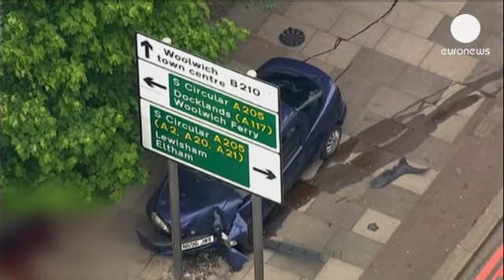Katille konuşan kadın olayı anını anlattı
İngiltere'de şok etkisi yaratan sokak ortasında işlenen kanlı cinayetin ardından katil zanlısı ile konuşan kadın olay anını anlattı.

İzci lideri olan Fransız Ingrid Loyau-Kennett:
"Yol ortasında yaralı bir kişi ve kaza yapmış bir araç gördüm. Bu nedenle kaza olduğunu düşündüm. Yerdekine yaklaştığımda bir kadın yaralıyı kucaklamıştı. İki kişiden fazla heyecanlı olanı, 'Cesede çok yaklaşma' dedi. Ben de 'Tamam' dedim. Aşağıda olduğum için bir tabanca ve bir kasap bıçağı görebiliyordum. Kasapların kullandığı satırları biliyorsanız onlardan taşıyordu. Ve adamın her yeri kan içindeydi. 'Burada ne oldu' diye düşündüm. Adam açıkça çok heyecanlıydı ve konuşmaya başladım.
Adam 'Dokunma onu öldürdüm' dedi.
'Neden' diye sordum.
'Öldürdüğüm adam İngiliz askeriydi. İslam ülkelerinde Müslümanları öldürdü. Burada yapacak bir şeyi yok' diye cevap verdi.
'Bu durumda kendiniz için korkmadınız mı?'
 Hayır
'Neden'
Benden daha önemlisi çocuklardı. Çünkü ne yazık ki çocuklu birçok anne etraftaydı. Bu yüzden onunla konuşmak ve ne istediğini sormak daha önemliydi."